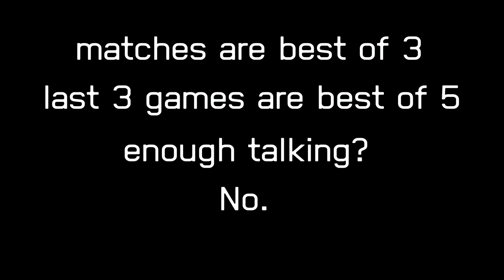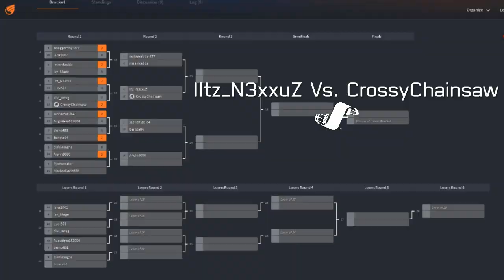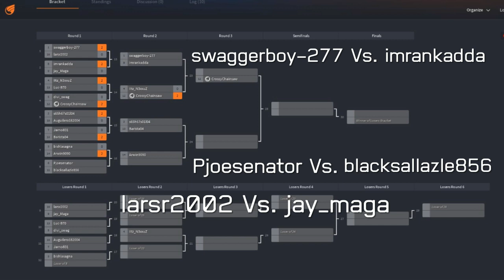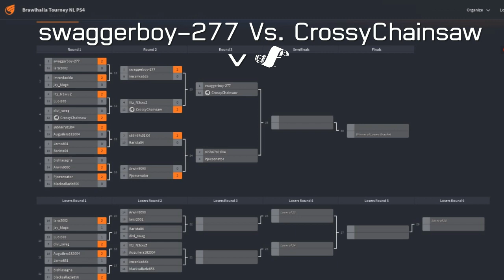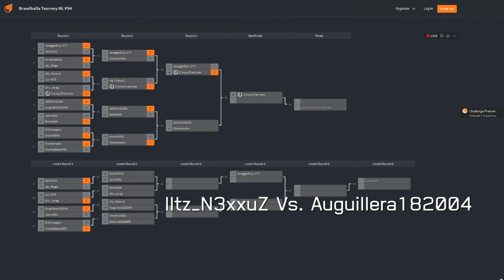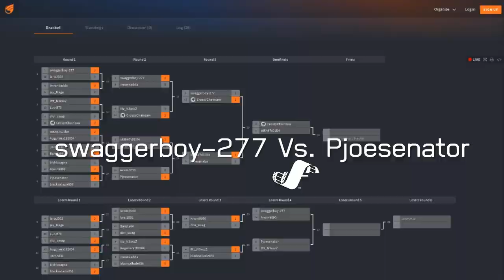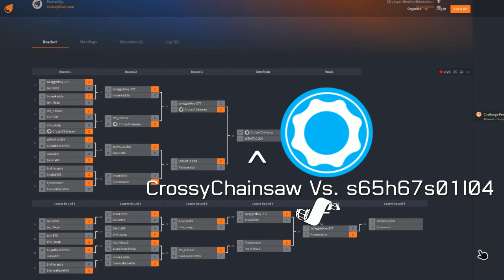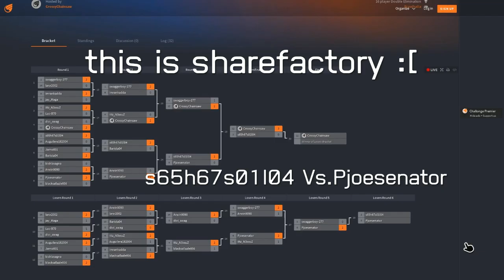Brawlhalla Tournament NL PS4 [1/2]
SHAREfactory™

Lots of Brawlhalla gameplay. I play Brawlhalla on ps4, and i play on eu servers.

Players:
Swaggerboy-277
larsr2002
imrankadda
IItz_N3xxuZ
Luc-B70
divi_swag
CrossyChainsaw
s65h67s01l04
Aguilera182004 [Spelled wrong in bracket srry]
Jarno831
Barista04
Bishlasagna
Arwin9090
Pjoesenator
blacksallazle856